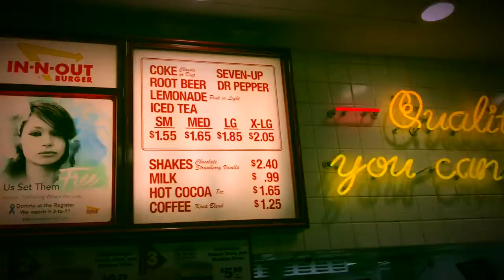In An Out Burger And A Flight Home From California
Download The New Exclusive Single From TSE - Team Stackz Everything Members REST & Young Fuego AR’s & Bandanas FREE only Coast 2 Coast Mixtapes